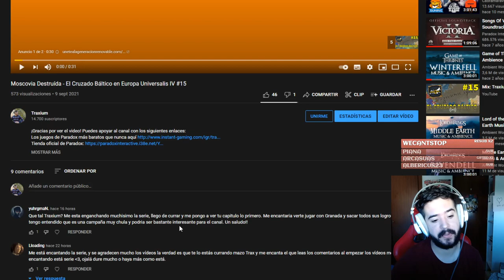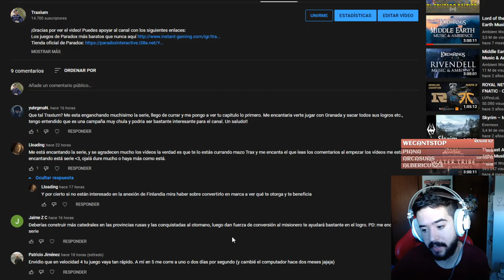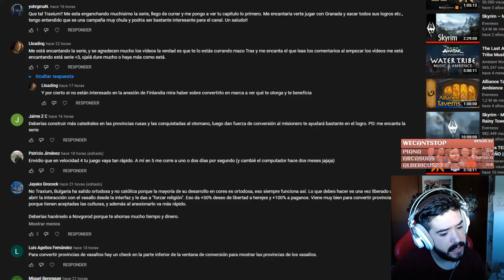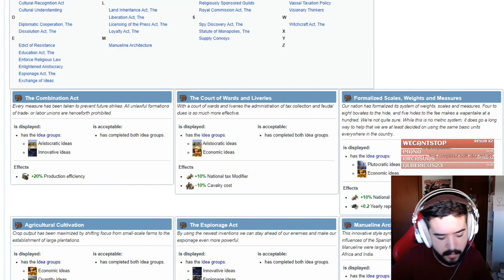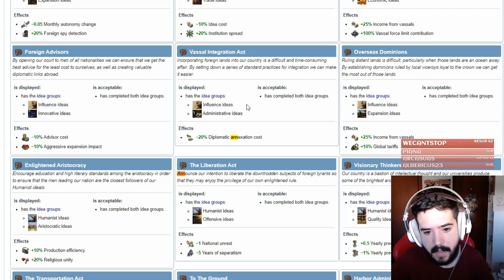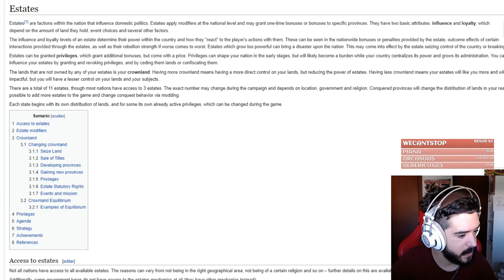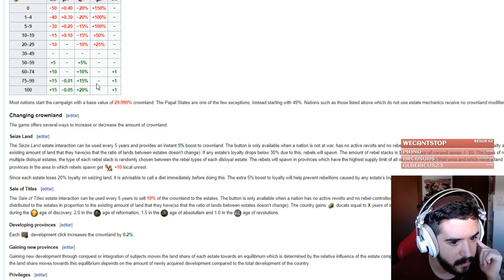Lo Tenemos Todo - El Cruzado Báltico en Europa Universalis IV #16